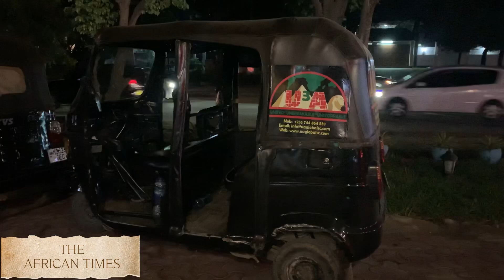HOT NIGHTLIFE IN DAR ES SALAAM TANZANIA - GREAT PLACES TO EAT...THE AFRICAN TIMES